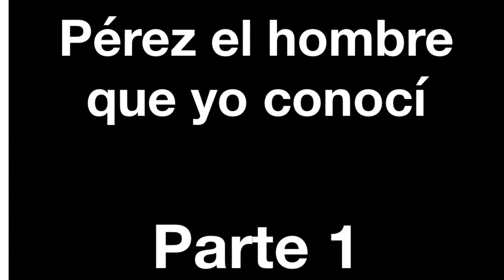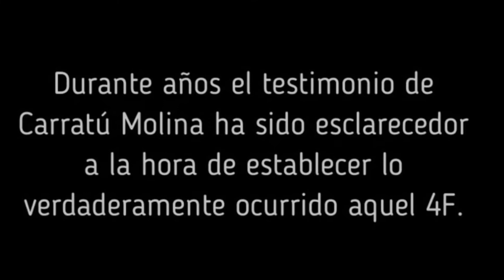Ciclos de Audios del Almirante Carratu Parte 1